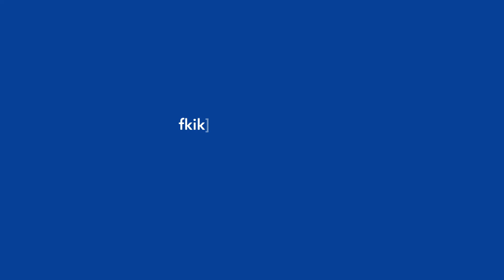CSL III_Keterampilan teknik flebotomi dan pembacaan hasil darah 2